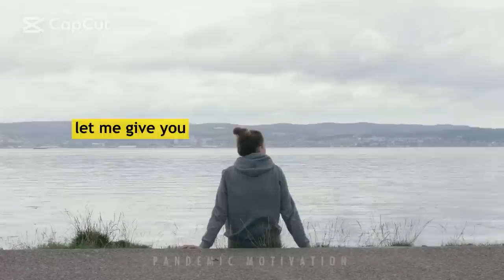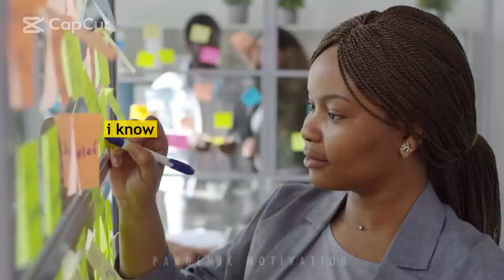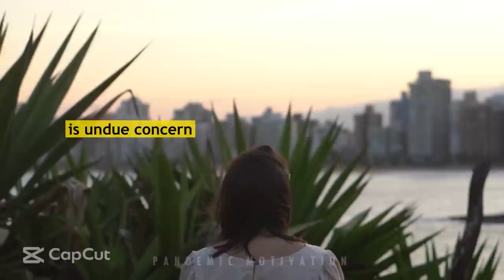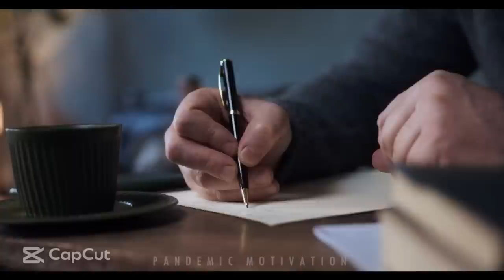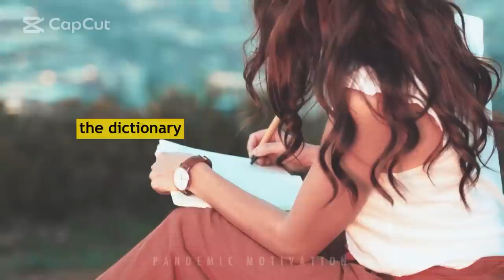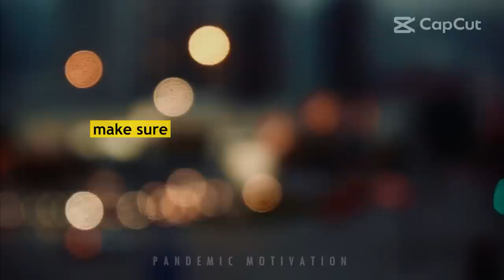How to Kick Worry Habit | Jim Rohn Personal Development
✅ Highly recommended books by Jim Rohn that will change your life! :
▶ The Jim Rohn Guide to Goal Setting
▶ 7 Strategies for Wealth & Happiness
▶ The Art of Exceptional Living ~
▶ The Power of Ambition

*CREDIT
Jim Rohn

1) This video has no negative impact on the original works
2) This video is for motivational and inspirational purposes.
3) It is not transformative in nature.

Pandemic Motivation does not own the rights to these images, videos, and audio files.